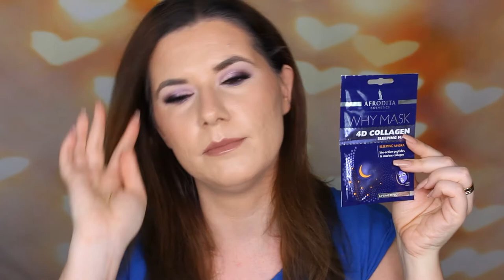OMG!!! THREE PRIZE WINNERS! HUGE BEAUTY GIVEAWAY! Makeup! Giveaway Open Internationally | Diddi5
Click on this video to enter this amazing international makeup giveaway!

Hello everyone! You guys know that I love giveaways, and I am SO excited about this one in particular, because this giveaway I have collaborated with two other YouTuber’s to make three prize winners! Watch the video to see what I have included in the giveaway, and keep scrolling to see what the giveaway rules are!

3. Comment once on my video, once on Valerie Dison's video and once on Debra Giroux's video. Please only comment once per video.

Giveaway is open internationally and ends on April 26th, 2019 and will be announced soon after.

The winner will also be contacted via a reply to their video comment, and via Instagram or email. I will coordinate privately with the winner for shipping information either through email, Instagram direct messaging or another method determined by the winner.

Svenska/Swedish